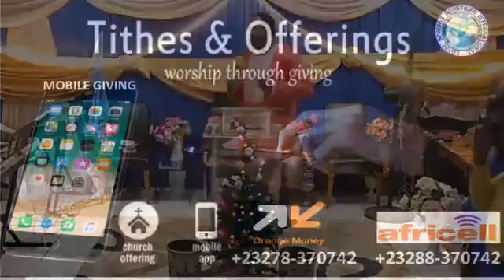CHRISTMAS DAY SERVICE WITH APOSTLE EMIK GAGE 25TH DEC 2021